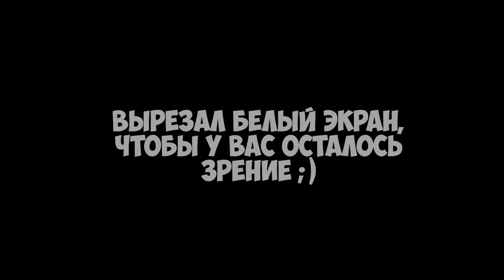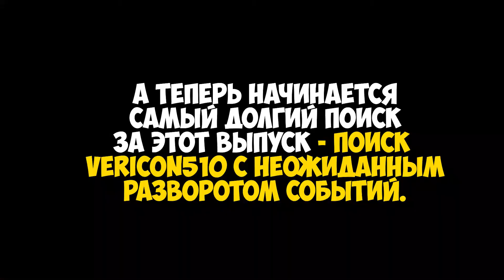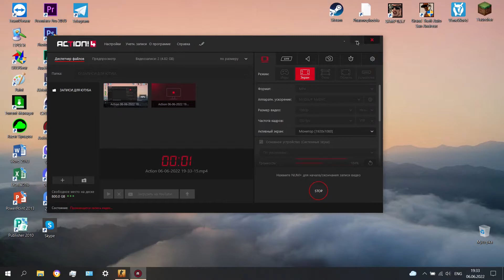ГДЕ ЭТОТ VERICON?! | БАГИ, МЕМЫ И ЛЮТЫЙ УГАР В CS:GO (feat. @Vericon510,@ContrPlay, Tropik и др.)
🔵ПРЯТКИ В КСГО В СТИЛЕ AMOUNG US🔵

P.S., мы играли на этой карте на момент записи ПЕРВЫЙ РАЗ, где я не знал нычек, что и послужило нашими НЕнаигранными ЭМОЦИЯМИ, нереально весёлым и забавным проектом. Хочу сказать СПАСИБО всем участникам🤝 Вы КРУТЫЕ, хоть и не поздоровались, когда я 4 раза попросил🤣🤦‍♂️🔥

Надеюсь Вам понравился новый формат, до скорых встреч!❤❤❤